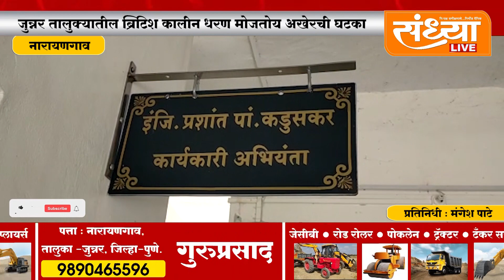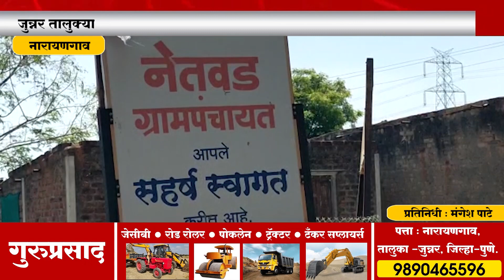नारायणगाव - जुन्नर तालुक्यातील ब्रिटिश कालीन धरण मोजतोय अखेरची घटका